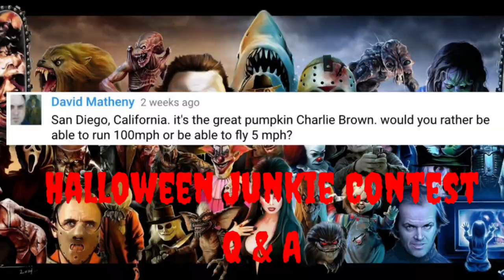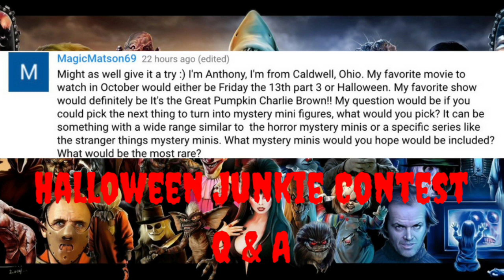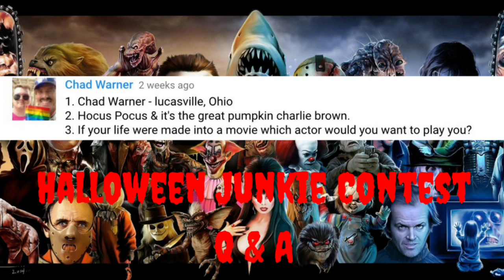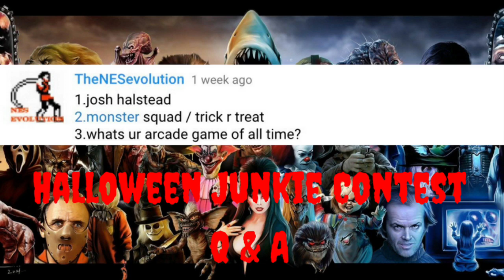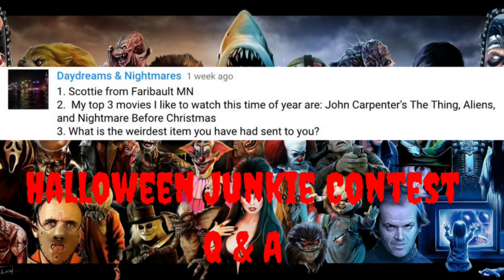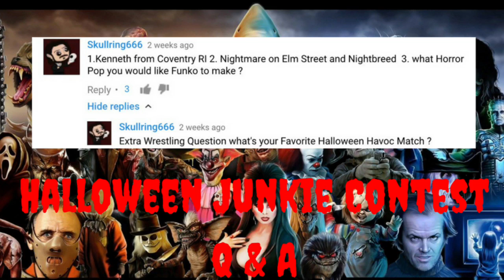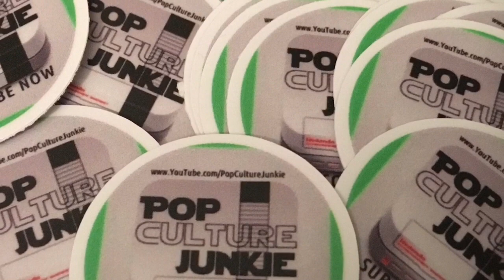Halloween Junkie Contest III Q&A + Winner Announcement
To watch my exclusive show Nostalgic Wrestling 👍